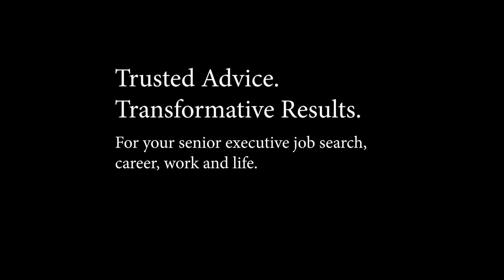Is it Possible to Change Industry Now?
Master Class Host Tony Vlahos is joined by career strategists Harriette Lowenthal and Connie Bentley to answer your questions. They talk about what executives need to know when it comes to careers and changing industy. They offer advice you can trust to make executives’ lives better and goals more attainable.